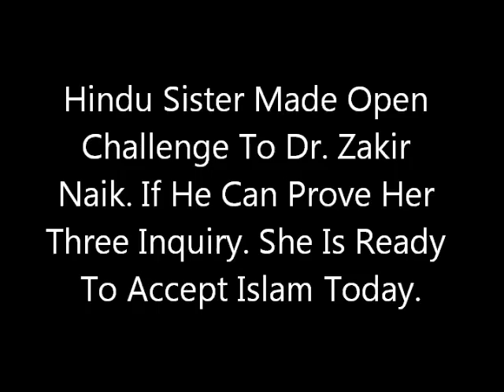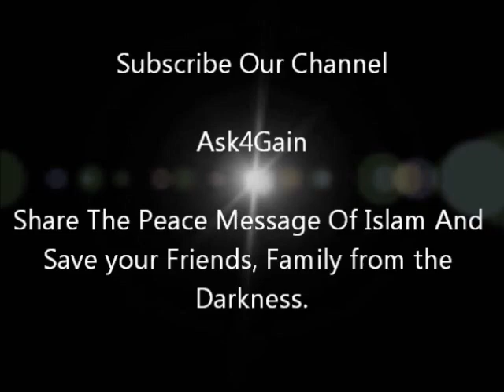Hindu Sister Made Open Challenge Dr Zakir Naik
Hi mate my purpose to make this channel is to spread the awareness of the correct path and the right path,We should seek forgiveness for the past and move on with a trust in ALLAH.